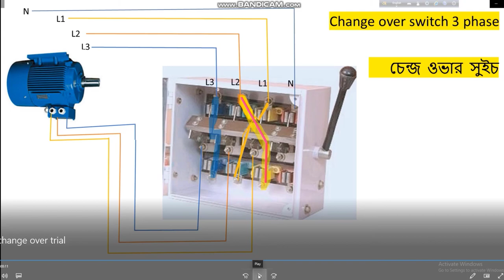থ্রিফেজ মোটর রিভার্স ফরওয়ার্ড কানেকশন how to connected change over switch 3 phase motor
থ্রিফেজ মোটর চেঞ্জ ওভার সুইস রিভার্স ফরওয়ার্ড কানেকশন  how to connected change over switch
ইলেকট্রনিক ডিভাইস যন্ত্র কোথায় পাওয়া যায়
এ চ্যানেল টিতে দেখতে পাবেন এবং জানতে পারবেন
এছাড়া
আমাদের এই চ্যানেলটিতে ব্যবসায়িক   তথ্য এবং মার্কেট ভিজিটিং সহ এবং টেকনিক্যাল বিষয়য়ে নানানরকম তথ্য থাকবে